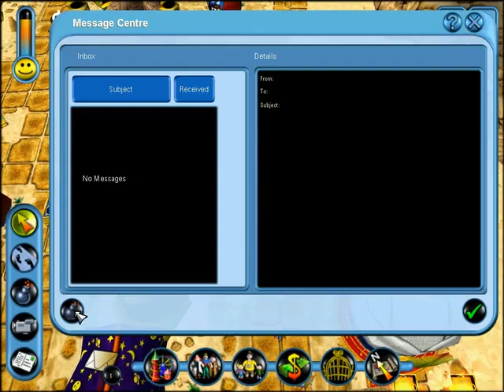Theme Park Inc - Speedrun Attempt #1 : Missions 08-10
Segment 1 highlights:

Land of Inventions:
- Awesome mouse movement during all cutscenes!
- Trying to get the bushes and gardeners working together, except I always end up calling a gardener.
- Unlocked High Flyer
Public Relations Opportunity challenge:
Really easy stuff, just set the ride to the minimum duration and maximum capacity and speed and just wait for the 25th visitor.

- I forgot about the excavation gardeners while I could not understand why my objective was not highlighting.
- THIS RIDE COSTED YOU ALL $20, YOU BETTER PAY FOR IT!!!
Pressed F9 for no apparent reason, hence the hiccup.
I stopped when I heard Miss Moody so I was ready for whatever she wanted.
- Took to me a while to see I needed to go back to Arabian Nights to get a promotion, so I missed some time there. I also didn't see I got to 200 visitors while I was cleaning the park's bins. Bah.

Arabian Nights:
- Unlocked Spin Djinn
Sickness Problem challenge:
Apparently I need no customers for this area!  Messy is not to be a top 3 thought so you need to make sure toilets and rubbish bins are cleaned and sometimes check on your park that it's clean and then hope "messy" won't go to the top 3.  Excitement level is not worried about since it needs to be 70% or more, so just keep it at a max and you're fine with that part. I find this mission moderate in difficulty.

Regular comments:

Land of Inventions:
- Tried to do many things at the start.  The reason I bumped training for later was due to the research which would finished first while the engineers were training. Maybe I should have done them first, but unsure.
- Prepared for Mission 10 with the sideshow (hence spending time on it)
- I mistook Mission 10's $80k requirement as $100k for some unknown reason, hence redoing the sideshow.
- Needed to get to 200 visitors so I spent well earned money on rides and expanded the pack.  Should have researched a lot earlier, and had more scientists.
- Some little retard set my rubbish bin on fire. I also kept having problems with the bushes, what the hell? I never had this kind of shit happening before!

Arabian Nights:
- Should have built the rides as I got them (and got scientists to research), but stupidly didn't so it comes back and fucks me up at later stages.
- The visitor got to the bus before the guard, damn.  This caused me to waste time for the objective itself because I wanted to show the guard taking that visitor back.